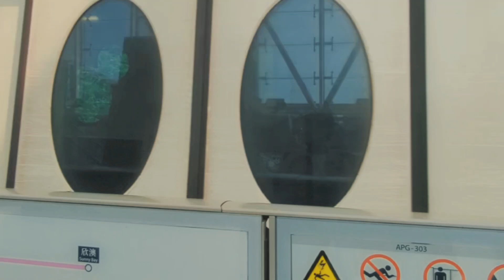Travel Diary: Hong Kong mini vlog II 🇭🇰 | ngongping cable car | hong kong disneyland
Travel vlog | Hong Kong trip | travel with me | hong kong disneyland | ngongping cable car | ngongping village

Hi, everyone! 🫶

Thank you for giving me some of your time by watching my mini vlog. 🙈 I went to Hong Kong with my friends last year and it was far by the most memorable trip of my life! ✈️ I'm sorry the part two came out a little too but I hope this can still give you a preview of what your hong kong trip could look like! ☺️ Hope you'll enjoy my vlog!

Again, salamat kaayo!

Love,
Cherish 💙